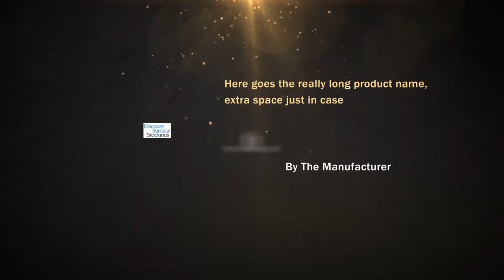140QB99 Sigvaris Delilah Pantyhose 15-20mmHg Close buy @ Di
140QB99  Sigvaris Delilah Pantyhose 15-20mmHg Close

140QB99  Sigvaris Delilah Pantyhose 15-20mmHg Close